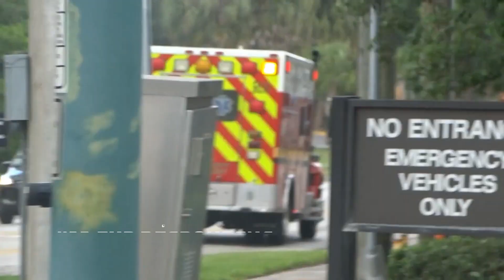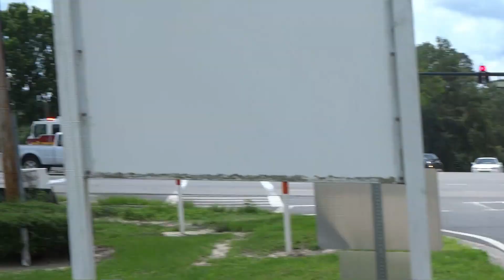Top #15 Of 2018 - New Years / January Compilation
Heres to 2019